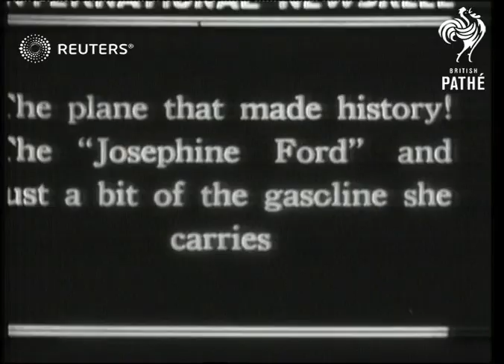Commander Byrd flies over North Pole (1926)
Lieutenant Commander Richard E. Byrd (U.S. Navy pilot) prepares for flight over North Pole

Full Description:

USA: New York: New York City: Manhattan:
EXT

Lieutenant Commander Richard E. Byrd (U.S. Navy pilot) flies over North Pole

air views, aerials, aeroplane, New York harbour, United States, Spitzbergen, Josephine Ford, arctic, expedition
Background: Lieutenant Commander Richard E. Byrd (U.S. Navy pilot) prepares for flight over North Pole